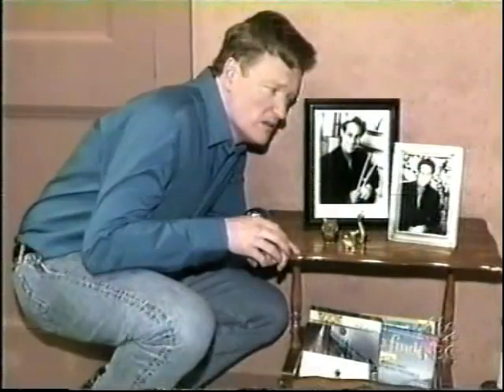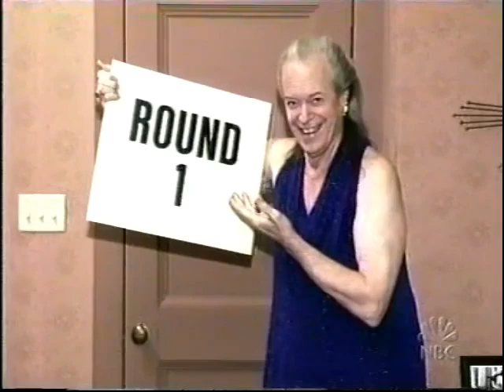Celebrity Boxing Party Photos - 5/23/2002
Booty Lube